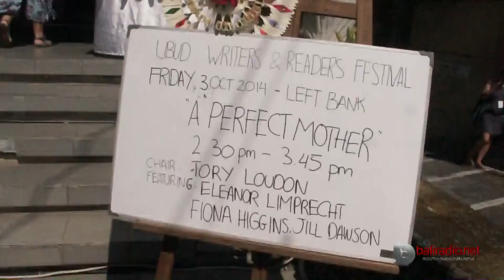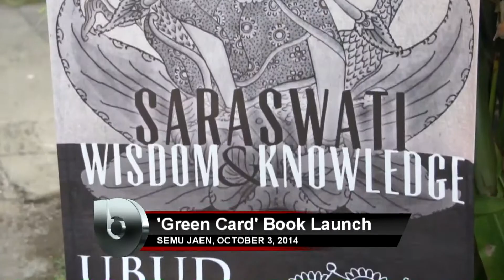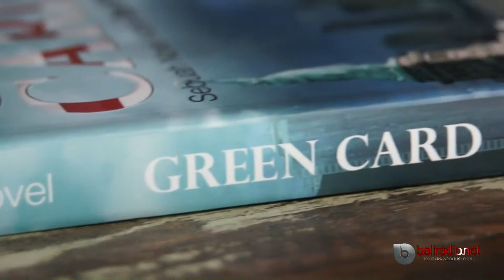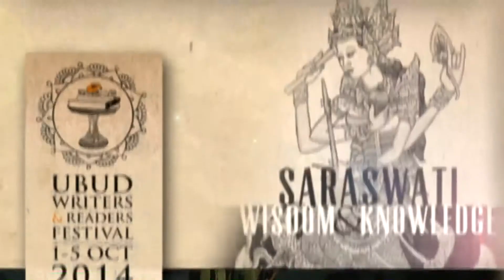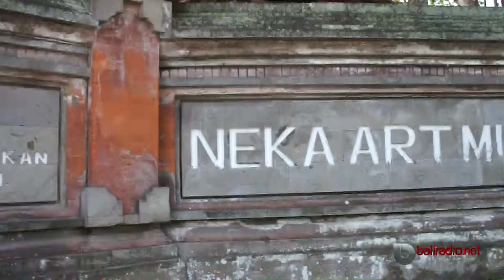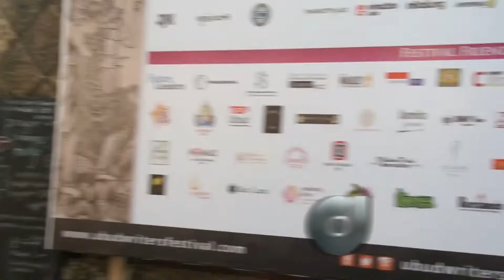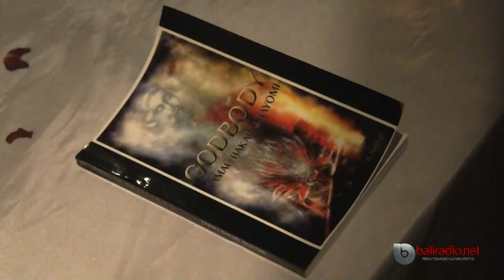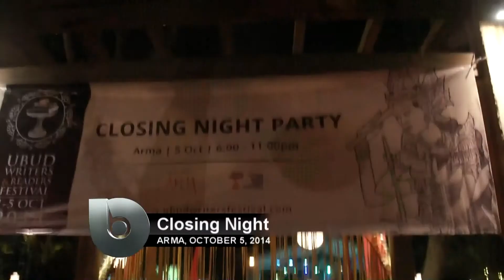Ubud Writers & Readers Festival 2014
Here is what the Ubud Writers & Readers Festival 2014 looks like when wrapped up in 15 minutes!

Panel discussions, book launches, some interesting interviews with beautiful writers, amazing poets on the stage of the festival's Poetry Slam up to the fire dancers and wonderful performers on the stage of the closing night set in charming Arma.

Considering how much there was on the program and how so many things took place at the same time on different venues, of course we could not catch it all. But hey, we still got plenty of hours. And here is the selection of some of our favorite minutes. Whether you were there or not, hope you enjoy!

Check it out and share the love!

Baliradio.net Team!